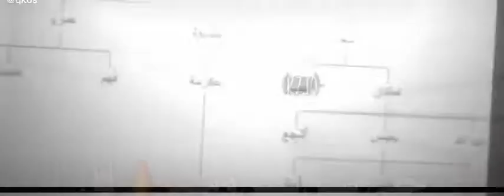قيس عيلان قبيلة فهم وعدوان 👑